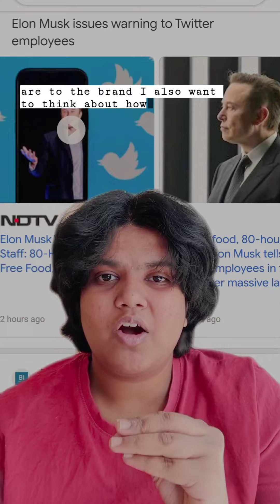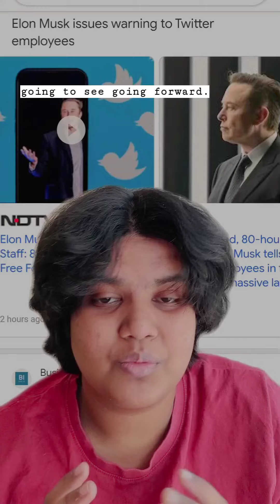What are your thoughts on Elon's Warning?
What are your thoughts about Elon's warning?

Do you think this is something that can help build employee loyalty and create a better work culture or is everyone just surviving at the moment.

A lot of people think that you need to do whatever you can to survive, but I feel like it is at moments like these where you show up as a leader and guide with compassion and love rather than fear.

If this is how the first phase of the post-takeover world looks like at Twitter, I wonder how it will paint the future of work at Twitter.

Let me know your thoughts about this in the comments below.